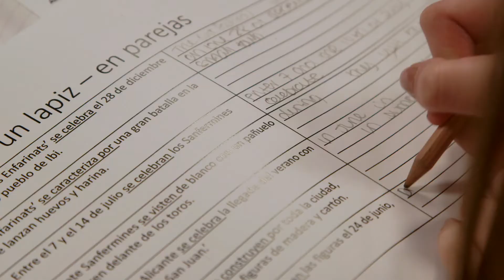Lathom High School